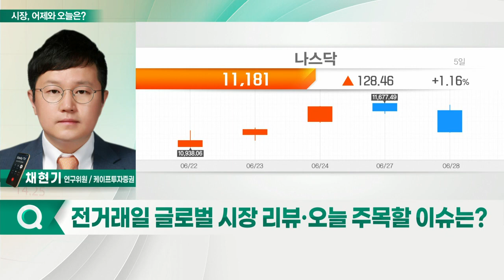5월 PCE 물가 경계 심리·유가 상승 등 인플레이션 둘러싼 복잡한 환경 감안 시 변동성 높은 흐름 이어질 전망_시장, 어제와 오늘 (20220629)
- 美 증시, 일제히 하락세: 스태그플레이션 우려 벗어나지 못한 채 소비심리 부진 등 경기 둔화 우려
- 5월 PCE 물가 경계 심리·유가 상승 등 인플레이션 둘러싼 복잡한 환경 감안 시 변동성 높은 흐름 이어질 전망